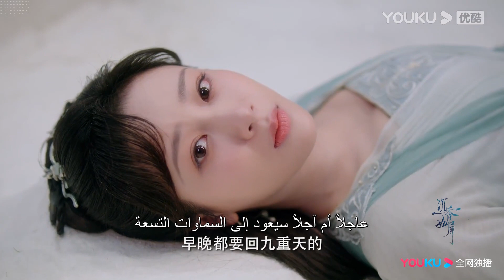"التقمص الخالد"｜مقطورة｜تانغ تشو يرتدي زي العروس لحماية زميلته الصغيرة، ساعدت يان دان في الماكياج